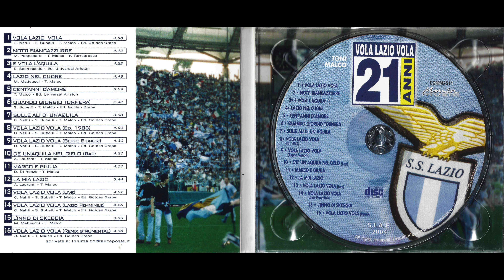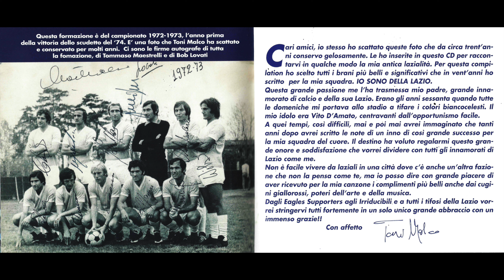Vola Lazio Vola - cantata da Beppe Signori e Tony Malco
Estratto dal cd ufficiale della Lazio "Vola Lazio Vola 21 Anni"